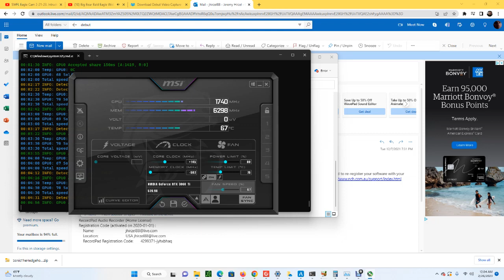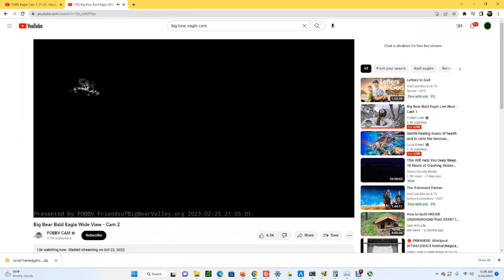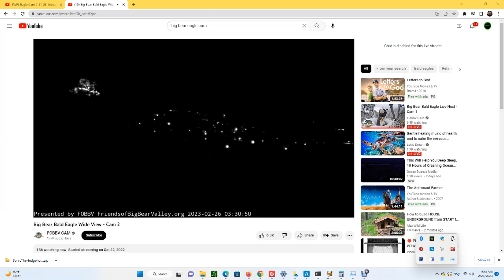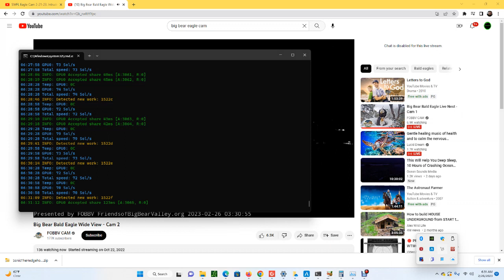Big Bear Bald Eagles (Wide View) 02/26/2023 00:04